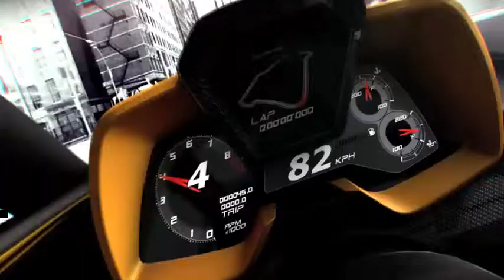Lotus Elise 2015: The Vision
Oh yes, here it is! There's still room for the Elise at Lotus but what a difference a decade or two makes. The Elise due for release in 2015 is a sexy, agile beast of a car. Finally the Elise comes of age.